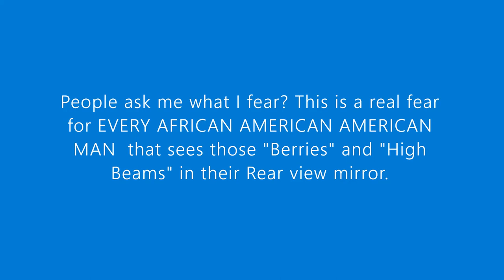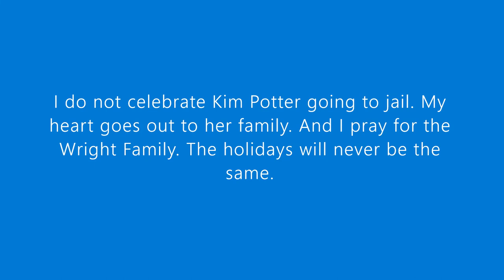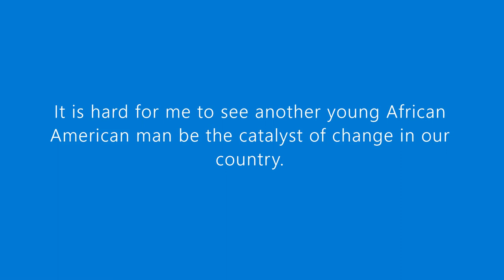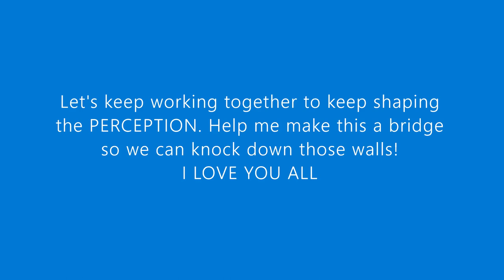Kim Potter today and why I am Black and Blue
The verdict came down and I watched as the Cable News coverage attempted to segregate the reactions between black and white. Now of course me being the former Network and Local news junky of old, I had to ask myself how I was going to respond to this news both internally and externally.
So I made a promo. It was a minute.  But thanks to some great feedback it was too fast and did not convey what I truly felt so.
HERE IS VERSION TWO that is just under two.
BECAUSE TODAY
BLACK LIVES MATTER
AND SO DO BLUE LIVES